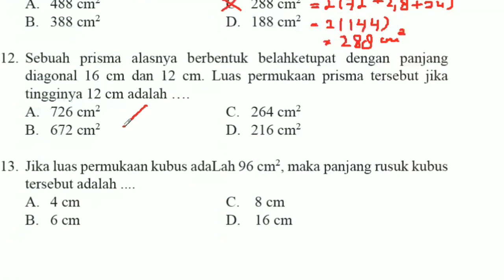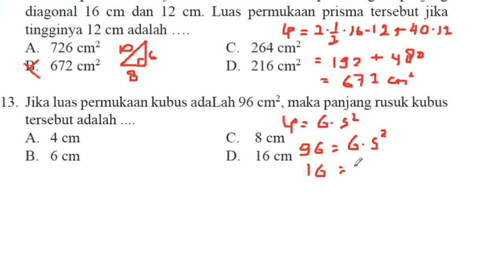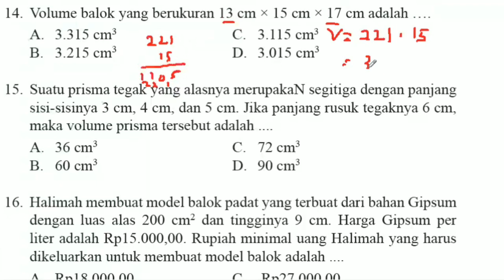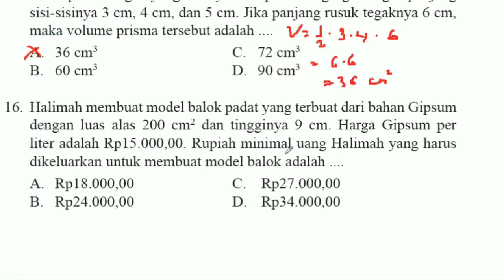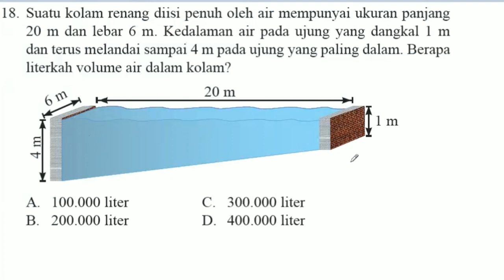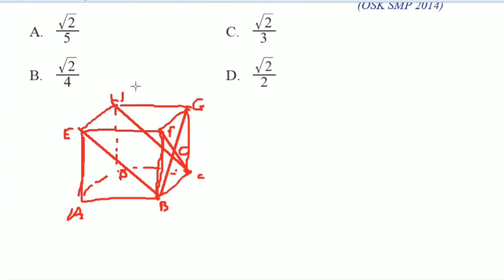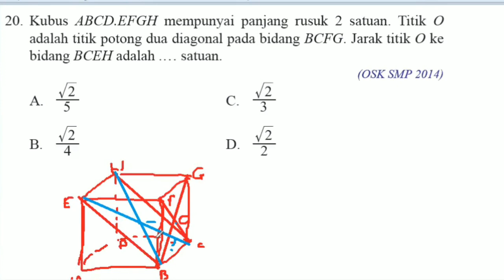Uji Kompetensi 8 MTK Kelas 8 K13 Part 2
Video soal dan pembahasan matematika smp kelas 8 k13 uji kompetensi 8 lanjutan dari no 11 sampai 20

Semoga Bermanfaat

Contact saya
Line : banditzs

Intro gambar by @elicia_valerina (instagram)

Music intro : Bits - Yan Rafael
Music konten : Enhance - Yan Rafael